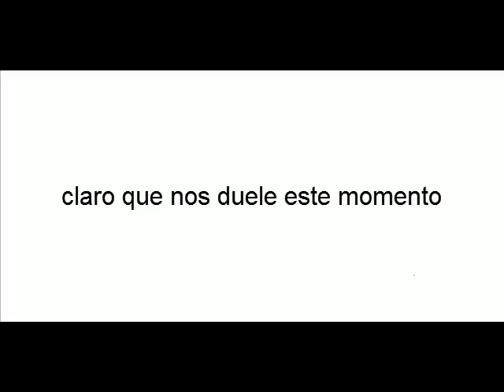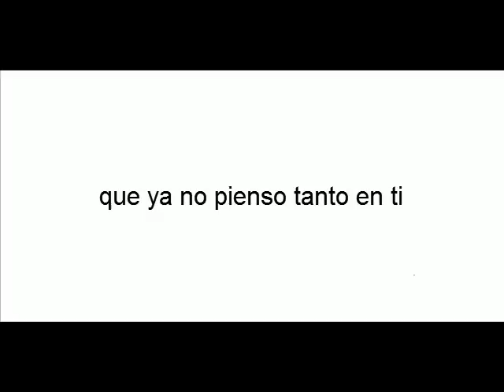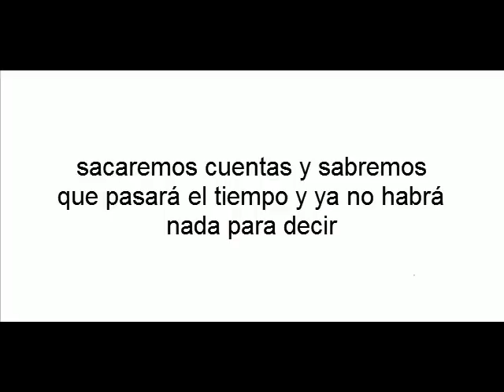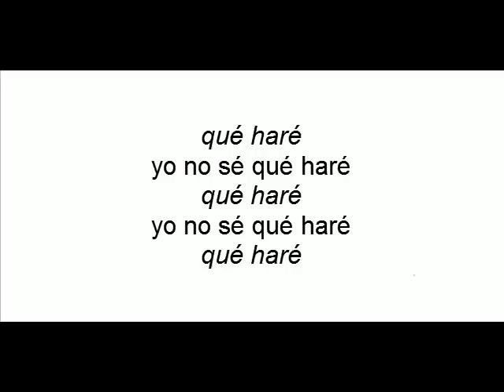Hasta entonces santiago cruz con letra